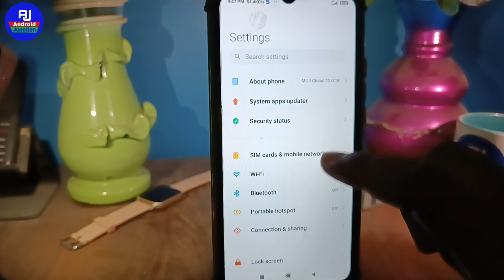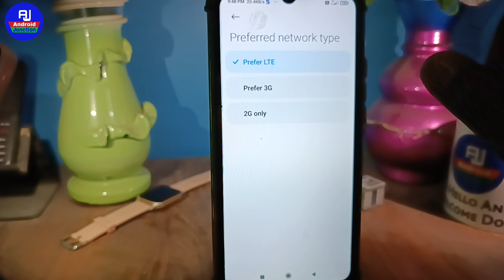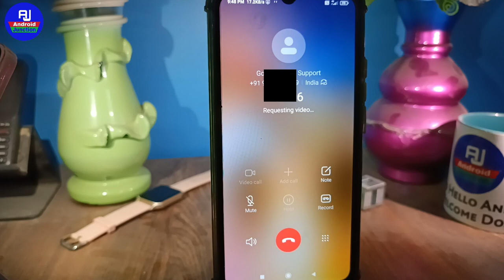Direct video call nahi ho raha hai kya kare | enable direct video call | direct video call not work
hello dosto kaise hai aap loag video me hm loag baat karenge ki direct video call kaise kare ya video call direct nahi ho raha hai to kya kare